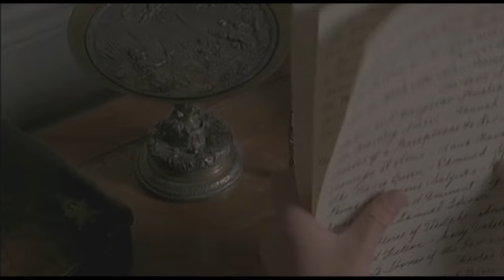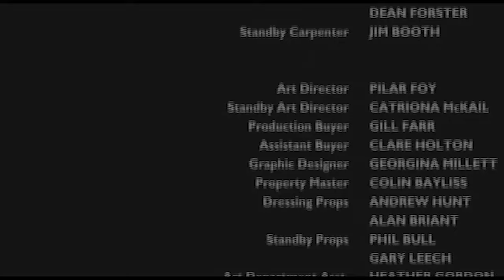Emma 2009 (Part 1) Movie ** Michael Gambon, Annabel Mullion, Lyla Barrett-Rye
Whilst other children from their village, Jane Fairfax and Frank Weston, are sent away to be raised by wealthier relatives, Frank's surname being changed to Churchill, Emma and Isabella ...